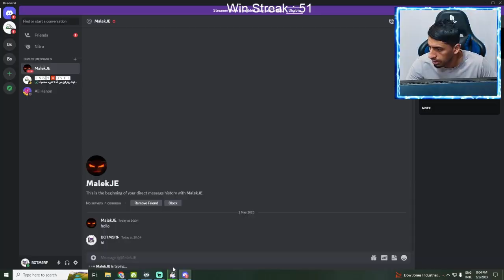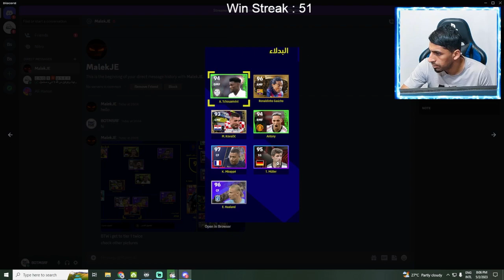efootball 2023 | مراجعة خطط المتابعين